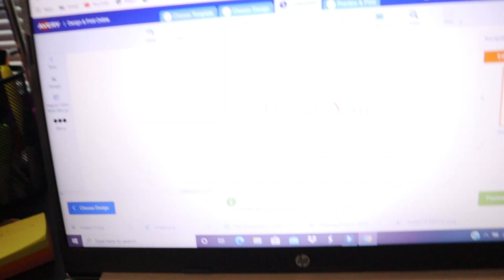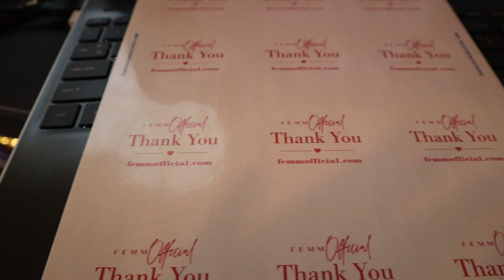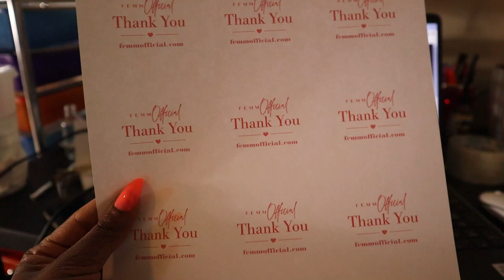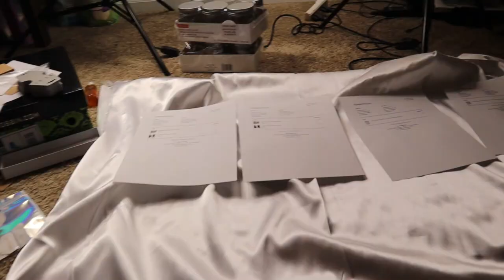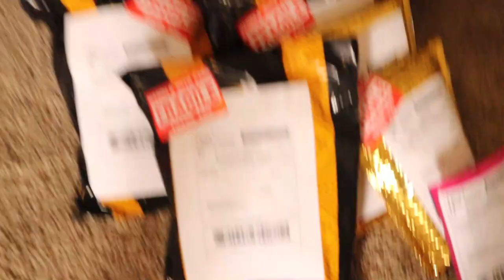LIFE OF AN ENTREPRENEUR // WANTING TO GIVE UP// MAKING MISTAKES & ADDING JEWELRY TO MY SITE